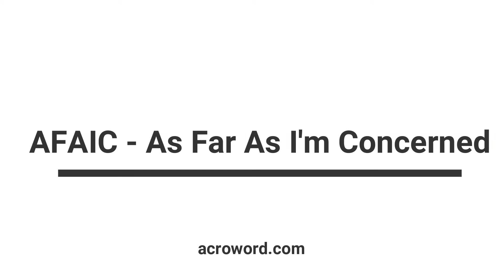AFAIC -As Far As I'm Concerned